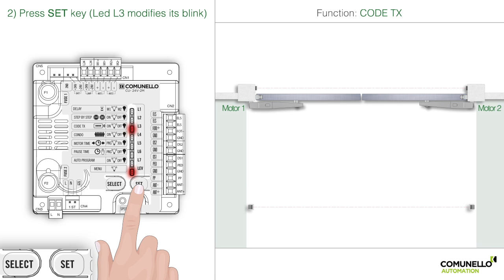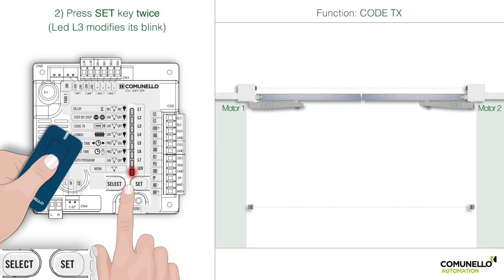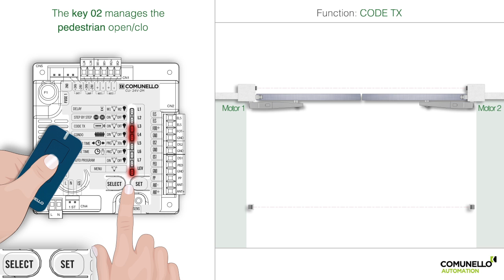en / CU 24V 2M / Code Tx Programming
Control unit - swing gate - 24v Basic 2M - ABACUS